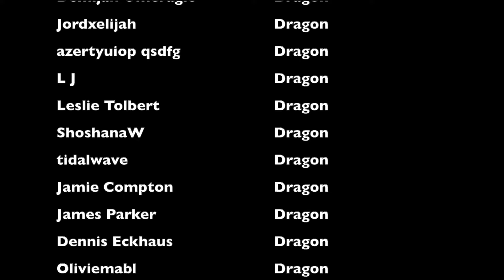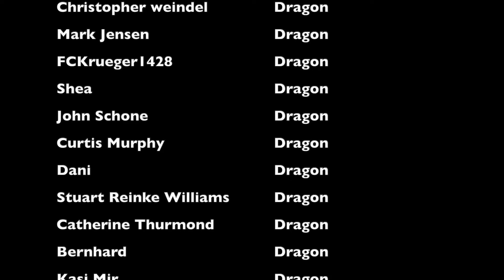THE X-FILES 1X21 REACTION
MYSTERY BOXES!!